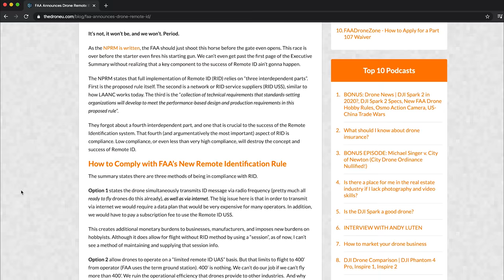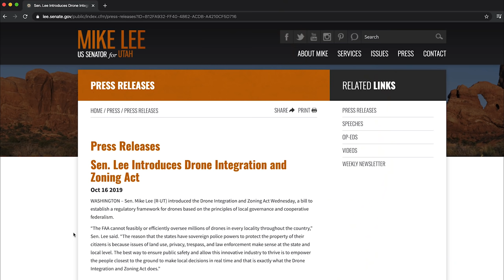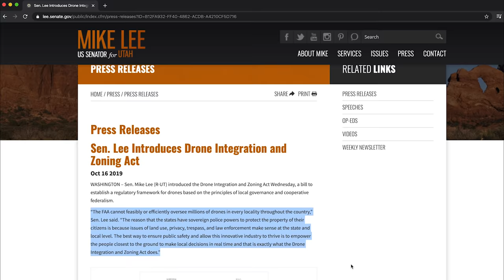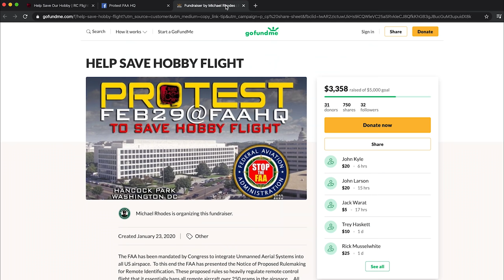Protest to Save our Hobby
We are joining UFDA's protest against the FAA and their proposal for new drone regulations that threaten the future of FPV. This hobby is more than just a recreation; FPV is education, innovation, and community. Why we need to fight this proposal

The protest will take place Feb 28 & 29 in Washington DC

We know it's asking a lot to travel to DC. But, the the future of the FPV hobby and industry depends on our actions! We must work together. We hope you can make it and we will see you in DC.